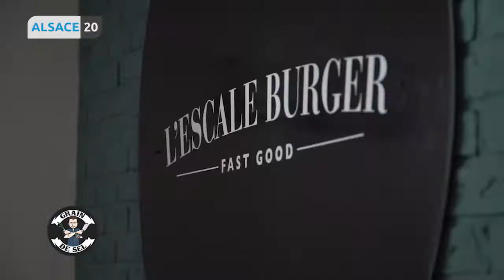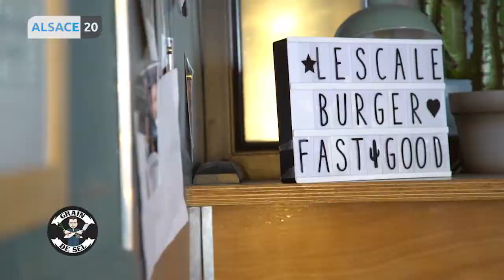S09 - Épisode 3 : Nicolas Rieffel nous emmène découvrir l’Escale Burger à Altkirch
Nouvelle étape pour Nicolas Rieffel qui nous emmène cette semaine à l’Escale Burger à Altkirch.